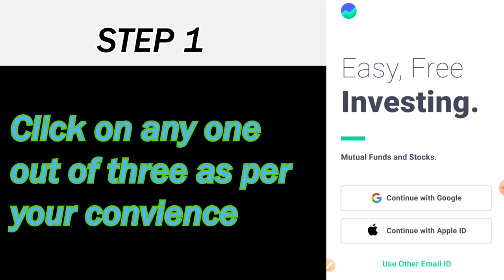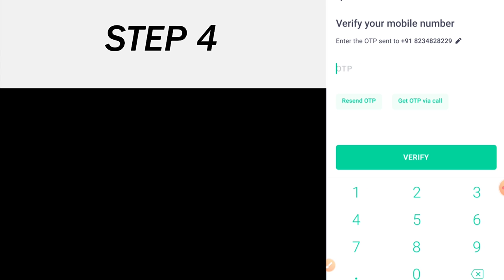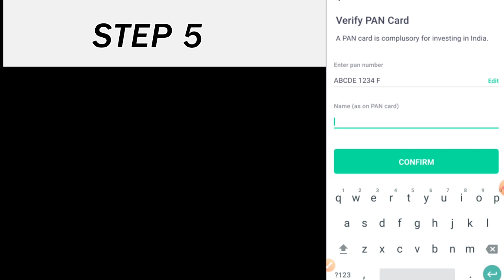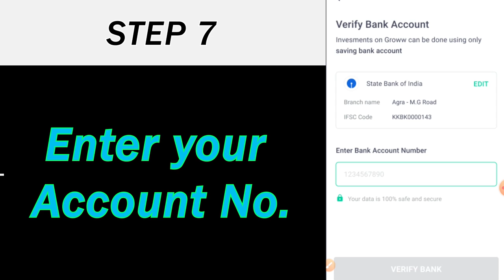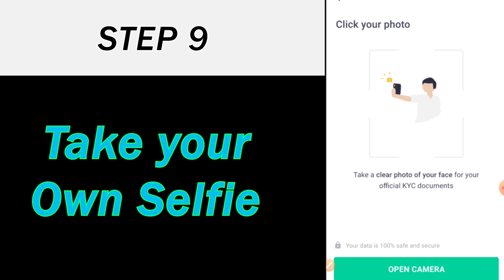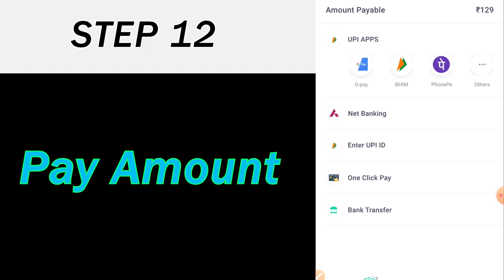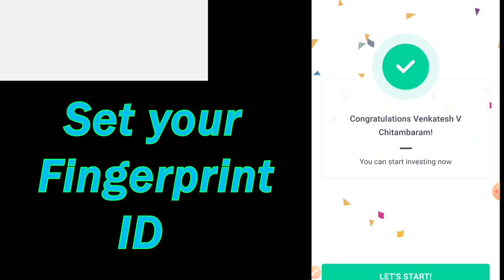Groww Demat account opening 2021 || Process for Opening Demat Account (हिंदी) || Groww by Shivansh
This video is your complete step by step guide on how to open a Demat account with Groww along with the required documents to simplify your investment journey.

We have further explained what is a Demat account, why do you require a Demat Account to invest in stocks and lastly, how to open a Demat Account with Groww.

(0:00) INTRODUCTION
(1:32) SIGN UP
(2:54) PHONE
(3:37) PAN NUMBER
(4:09) BASIC INFORMATION
(4:50) BANK ACCOUNT VERIFICATION
(5:47) KYC DOCUMENTS
(7:06) CHOOSE AND SIGN
(7:50) SUCCESS
(8:11) END

Demat Account.
In the past, share used to exchange in the form of physical receipts, share certificates. It was time-consuming as well as required a lot of paperwork.

Demat account ( Dematerialized) is a place where investors hold their stocks and shares in an electronic form. It helps in digitalizing the entire investment process wherein stock market transactions can happen in a convenient manner in one place.

Here’s the process to open your online demat account with Groww:-
1.    Visit the Groww website or download Groww’s app
2.    Enter your personal details (Name, email, password, etc).
4.    Enter your mobile no. and verify it by entering the OTP
5.    Enter your PAN card details
6.    Enter your account details, transfer the required amount from your account to Groww’s balance
7.    Upload Signature.
8.    Enter your Aadhaar and verify using OTP.
9.    Enter you e-sign
10. Once the e-sign is completed, your account will get activated in a period of one to two days

Make sure all of the information entered belongs to you. If the PAN card, bank account, aadhar card information, mobile no. is not valid or does not belong to the person holding the Groww account, the process would not get completed thus you will be taken back to the start of the process again.